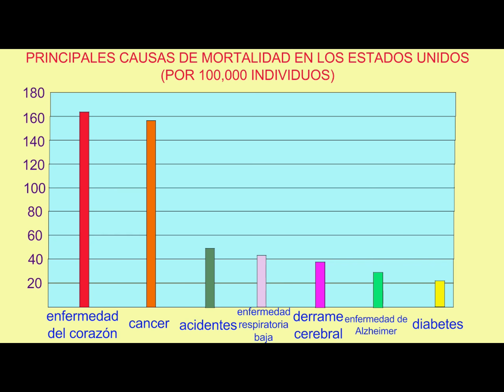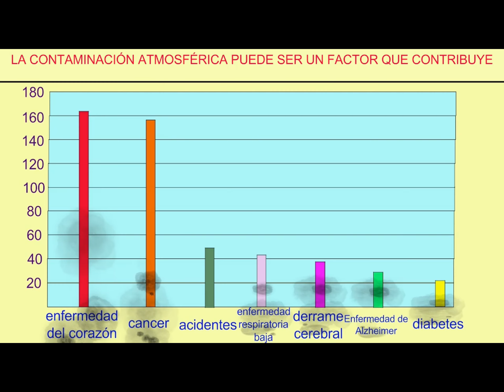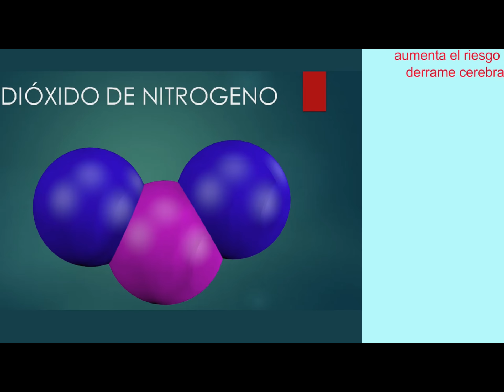PUEDE LA CONTAMINACIÓN DEL AIRE MATARTE?